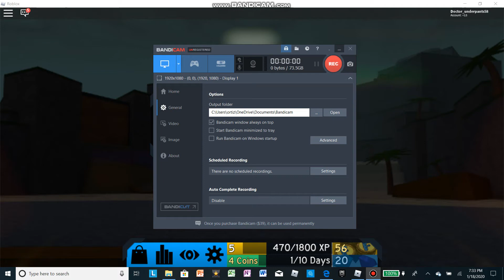FLOOD ESCAPE!!!!!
Really Hope Ya'll Enjoyed The Video And Have  A Great Day! :D

THINGS YOU SHOULD PROBABLY READ:
THANK YOU FOR TAKING YOUR TIME AND WATCHING THE VIDEO!!! IT MEANS ALOT TO ME!!
IF YOU FOLLOW ME ON TWITTER AND TURN ON NOTIFICATIONS, IT WILL NOTIFY YOU WHENEVER I TWEET SOMETHING... IF YOU FOLLOW ME, YOU CAN PLAY WITH ME DURING A VIDEO AND GET SHOUTOUTED! And I will always appreciate a suggestion in the comments below!